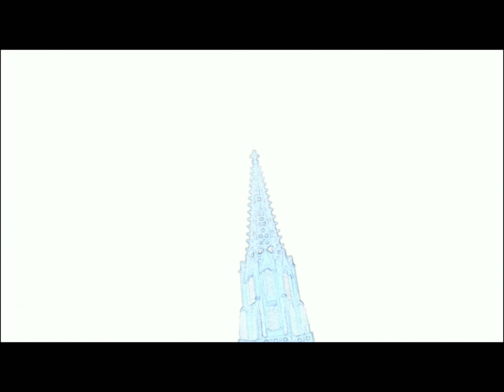Flache Erde Wahrheit. Originalvideo folgt. Licht über München VLC Farbumkehr Vorabversion! UFO? UAP?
Dies ist sozusagen das Negativ vom nachfolgenden Video. In VLC habe ich einfach die Farben umgekehrt und den Verlauf aktiviert. Im Originalvideo sieht man erst nach ca 30 Sekunden das oder besser die Lichter. Einen Tag später erschien dann auch noch eine stationäre helle Scheibe links neben der Kirche, von 04:00 Uhr bis ca. 04:50 Uhr klar zu sehen.